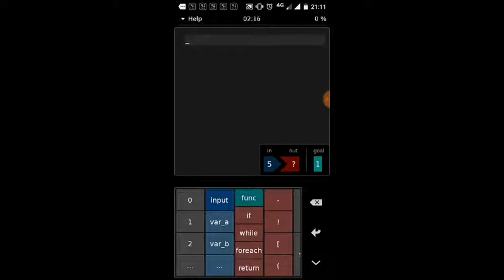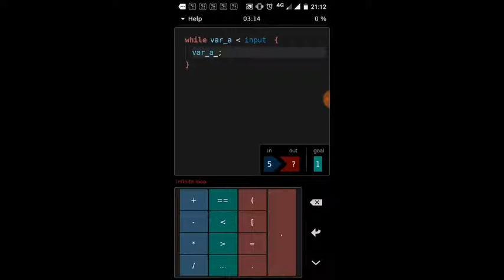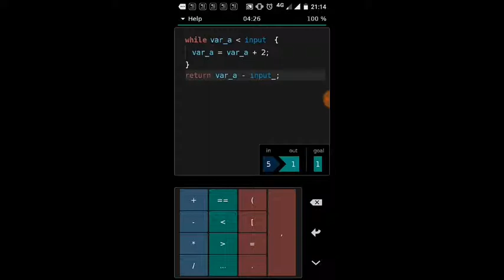Hacked | App | Jailbreak | Part 3 | gameplay | walkthrough | Kumar's Gaming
Hacked | App | Jailbreak | Part 3 | gameplay | walkthrough (solution)